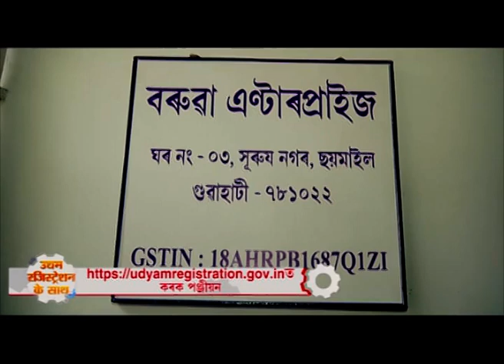AAGE BADHO INDIA | UDYAM REGISTRATIONS কৰিলেনে আপুনি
পঞ্জীয়ন আৰু লাভালাভৰ সহজতাৰ বিষয়ে জনোৱা UDYAM REGISTRATIONSৰ অধীনত পঞ্জীভুক্ত MSME উদ্যোগীসকলৰ স্বীকৃতিপ্ৰাপ্ত ভিডিঅ'বোৰ। Network18ৰ উদ্যোগ AAGE BADHO INDIA উপভোগ কৰক। এতিয়াই পঞ্জীয়ন কৰক

Coir Board